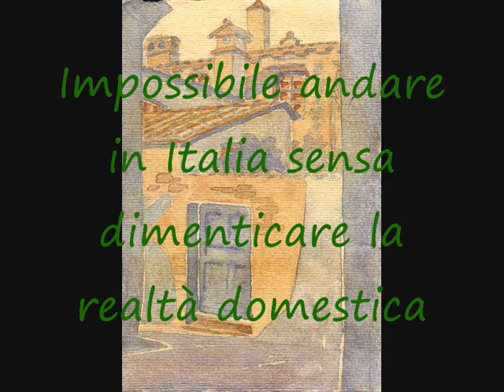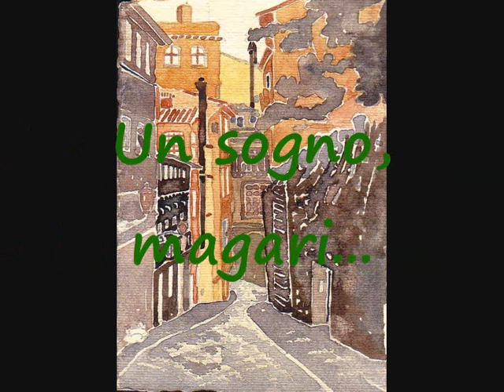Italia del Sogno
L Ítalia urbana questa volta - ma anche tranquilla. Che cosa cerchiamo, noi tedeschi e "tedeschi"? Un altro mondo...?